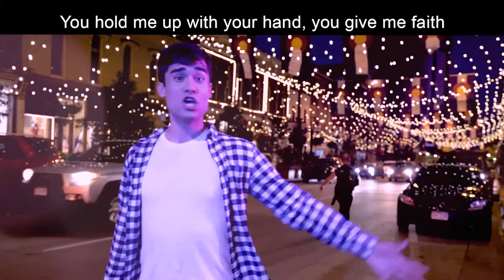Day 5d2 Fri In You Alone